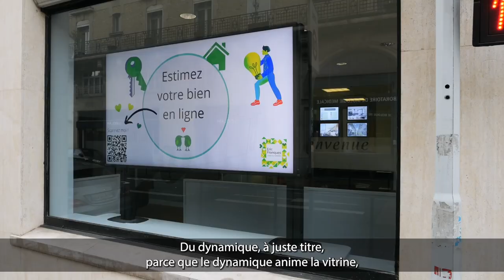INSTANT METIER 🔎-"La mixité de support, digital ou fixe ?" - Eric Franques Immobilier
Eric Franques dirigeant de l'agence Eric Franques Immobilier à Lille, nous donne toutes ses astuces pour être ancré localement dans son quartier dans notre nouvelle série INSTANT METIER en compagnie de Romain Cartier